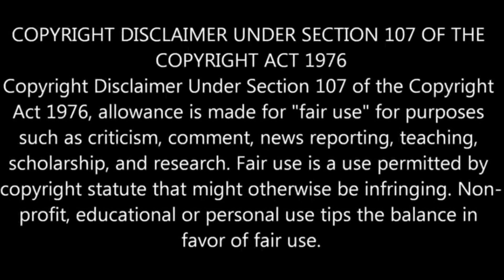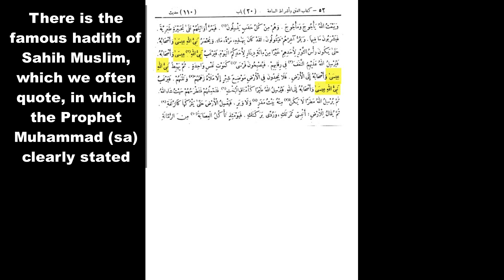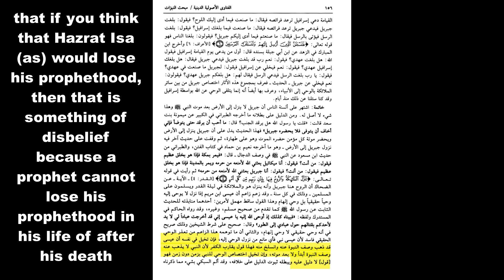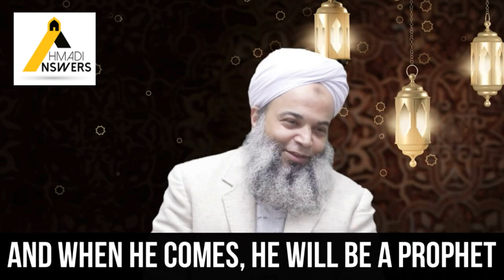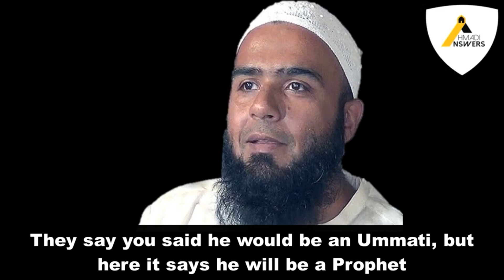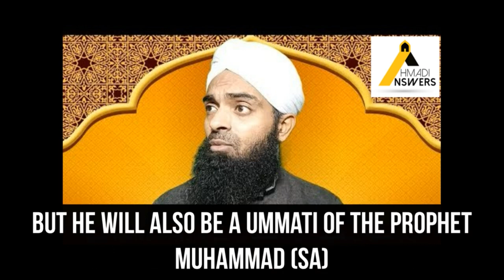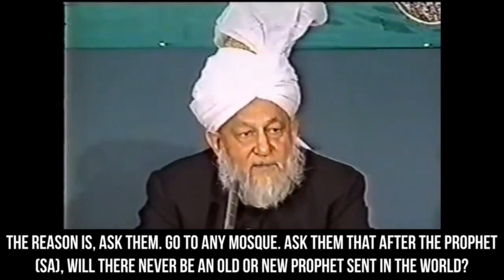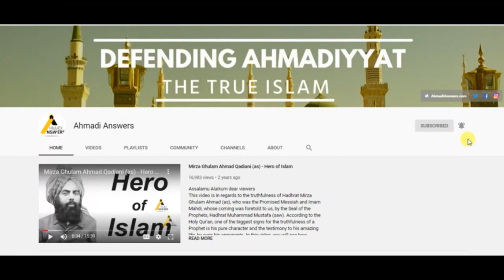Khatme Nabuwat: Meaning of Khatme Nabuwat and Truth of Islam Ahmadiyya ختم نبوت کا حقیقی مفہوم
Khatme Nabuwat mullahs accept the truth of Islam Ahmadiyya

Ahmadianswers.com/contact
Ahmadianswers.com